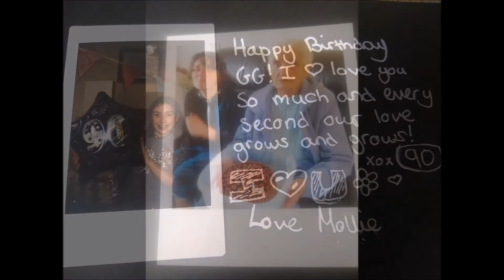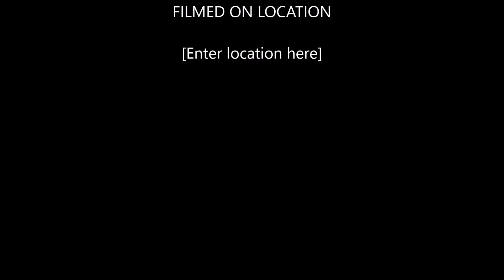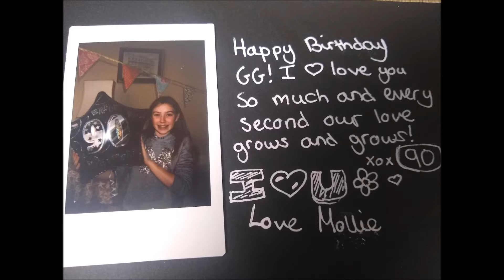Freda Brazneil gg life story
Freda Brazneil gg life story recorded 2016 gg was 90